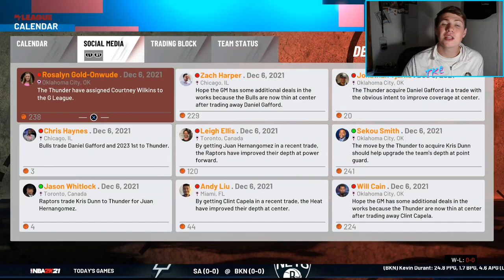The Thunder Are TRADING CHRIS PAUL Rebuild | NBA 2K20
We are doing the Thunder's side of the 3 team MEGA deal from my last rebuild video! Let's flip some assets.